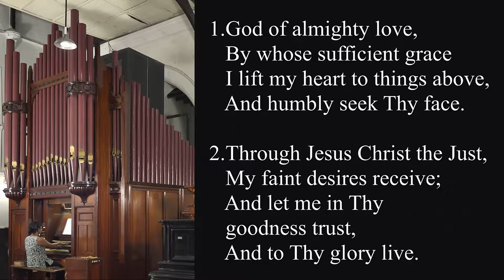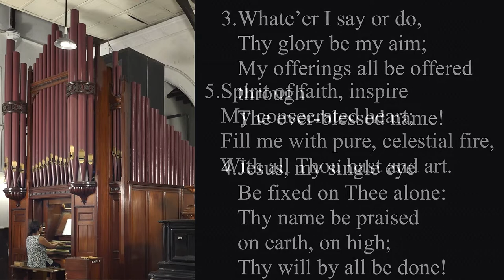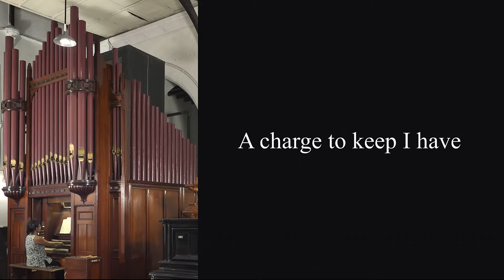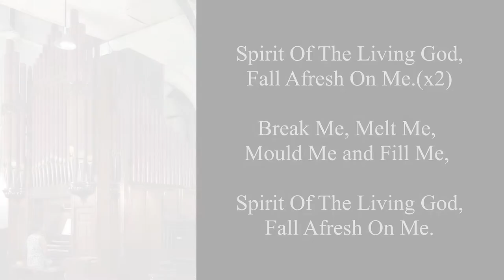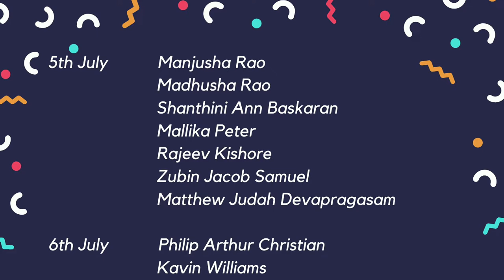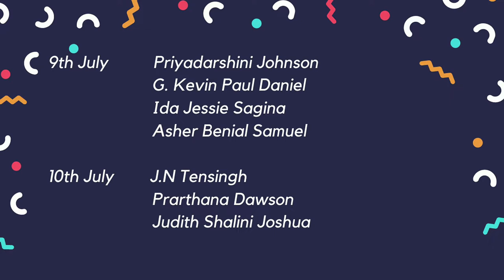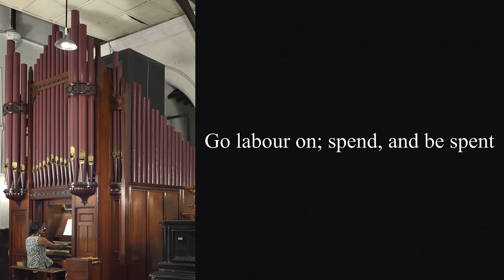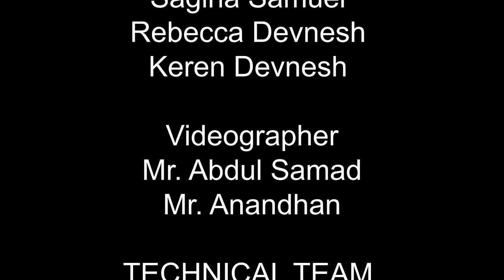Egmore Wesley Church Online Worship Service - 5 July 2020 @ 8:30 am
Rev.V.S.Vijayakumar delivers the Word of God to us this Sunday on the topic, ‘Stewardship'. The sermon focusses on the dimensions, meaning, responsibility, and lifestyle of stewardship. As believers in Christ, we are stewards entrusted with possessions from God.

We belong to God and are accountable to God for everything we say and do. The significance of stewardship is explained in-depth regarding, ‘The Parable of Talents’ as found in Matthew 25:14-30. The parable also urges stewards to resist the temptation to compare ourselves with others. God expects us to all be faithful to Him in every single aspect of our lives.

When we present ourselves as servants before God, we commit that His will should prevail in our life. When Jesus was on earth, He surrendered Himself to His Father’s will and accepted to bear the Cross for us. That same dedication is expected out of each of us as His children. May we lead a life as a faithful steward and have God as the Lord of our life.